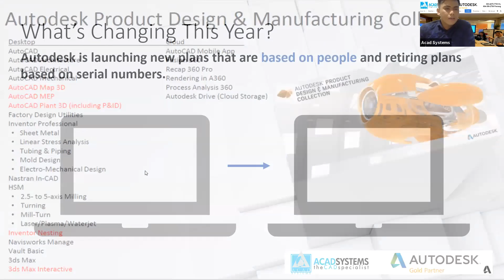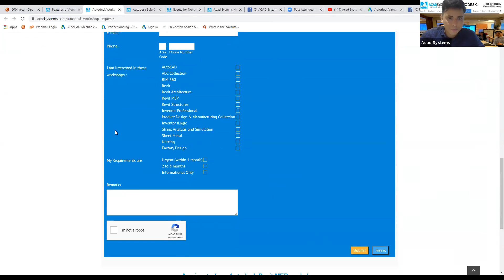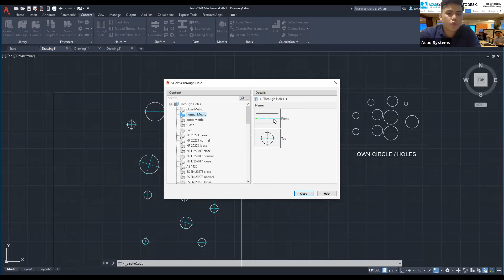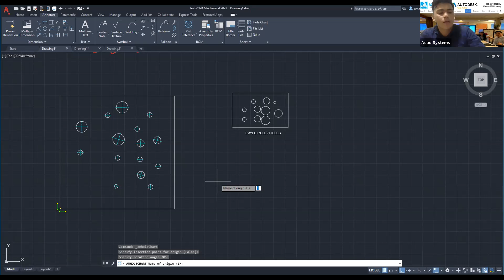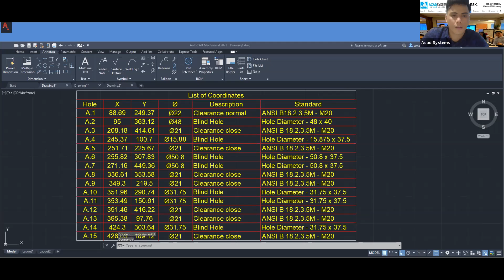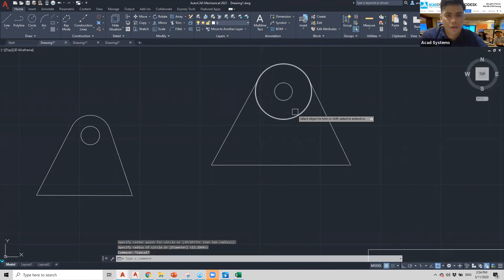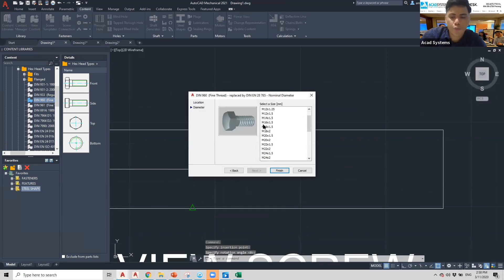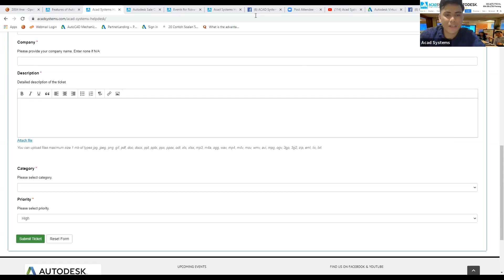Features of AutoCAD Mechanical 2021 by Acad Systems Sdn. Bhd.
Features of AutoCAD Mechanical 2021

Here are some of the ways that AutoCAD helps the mechanical engineers to efficiently develop detailed, 3-D digital models and form a size-able database of information related to dimensions and ultimately save the cost, energy and time in comparison to other conventional procedures. On this free online lesson, we will know how to use some features in Autocad Mechanical.

- Layer management

Isolate and restore layer groups and specify linetypes and lineweights.

- Hidden lines

Update geometry automatically when changes occur. Minimize manual redraws.

- Document 3D CAD models

Detail native Inventor part and assembly models.

- Custom content library and publishing

Create and save custom content.

- Smart mechanical engineering dimensions

Create dimensions using abbreviated dialog boxes.

- Associative balloons and bills of materials

Create automated part lists and BOMs.

Date: 3rd November 2020 (Tuesday)
Time: 1430 to 1500